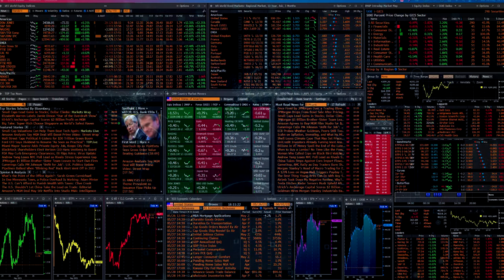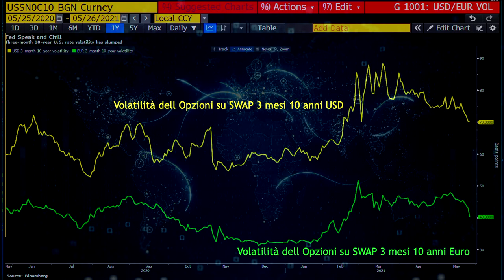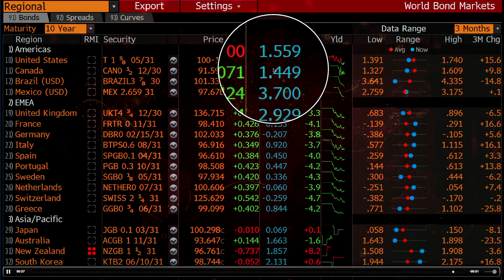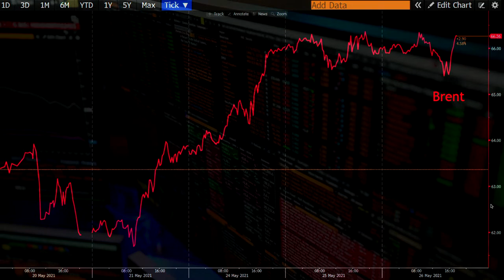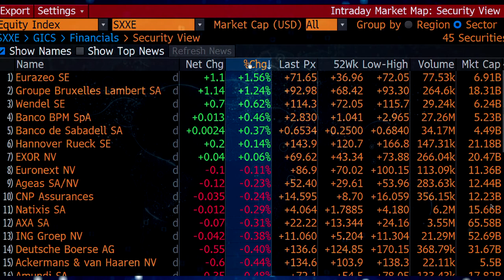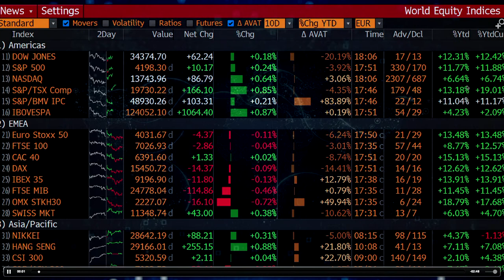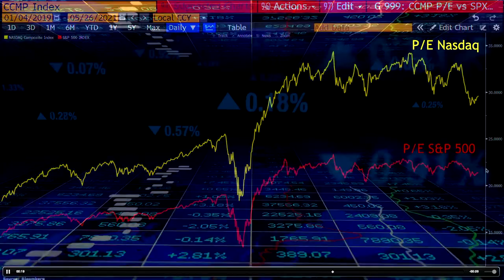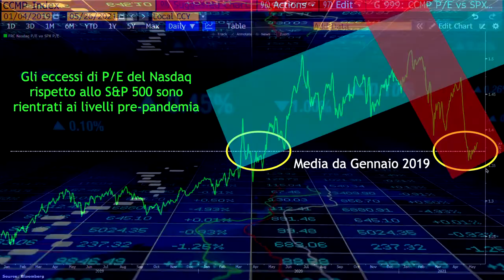Nasdaq o S&P 500: Chi darà più soddisfazioni agli investitori?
Il Nasdaq ha regalato nel 2020 performance da capogiro ai risparmiatori ma in questa prima parte del 2021 sta smaltendo gli eccessi accumulati dopo tanto rialzo in borsa.
Possono considerasi rientrati questi eccessi o ci sarà ancora da soffrire per la tecnologia?
Qual'è stato inoltre il tema della giornata di borsa di oggi?
Bond, Spread, Dollaro?
Il tutto in questo breve video!

Fabio Cappa

Chi sono: sono Fabio Cappa di Raiffeisen Capital Management, società di gestione del risparmio della banca austriaca Raiffeisen Bank International. Vivo con la mia splendida famiglia nella Valle del Monte Bianco, in un ambiente bellissimo ma sempre più minacciato dai cambiamenti climatici e da uno sviluppo irresponsabile. Mi impegno a promuovere la finanza sostenibile: un modo di investire in armonia con la natura e con l'uomo. Attraverso le nostre scelte e i nostri investimenti possiamo salvare il nostro Pianeta e renderlo un posto migliore.